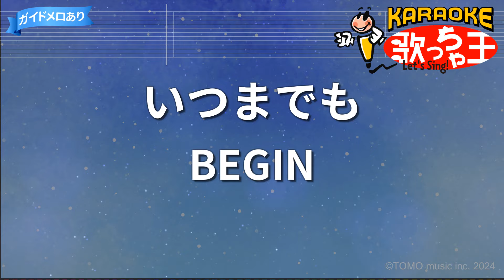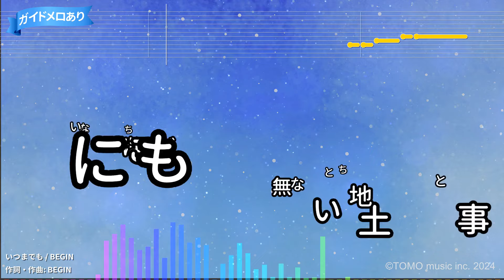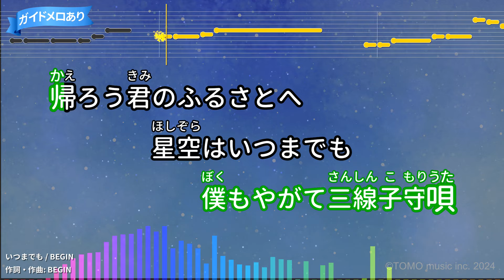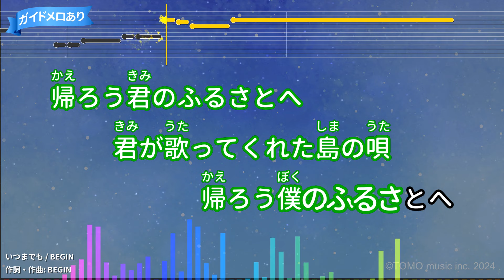【カラオケ】いつまでも/BEGIN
マルキン忠勇「琉球もろみ酢」TV-CMイメージソング
作詞：BEGIN/作曲：BEGIN
2004年02月25日リリース